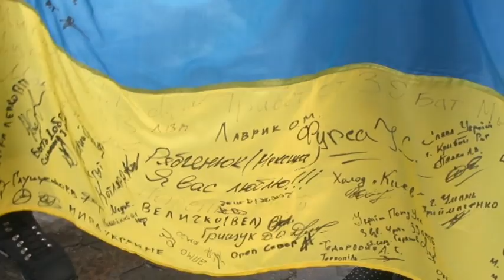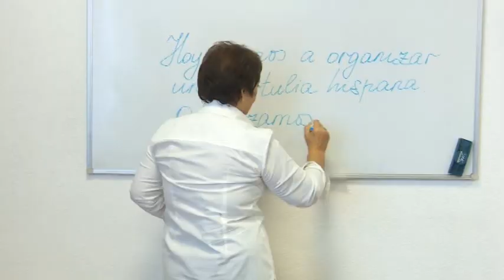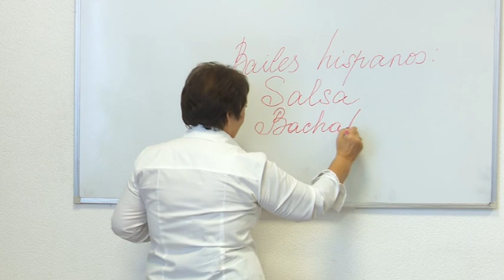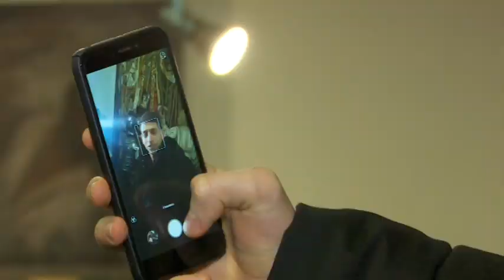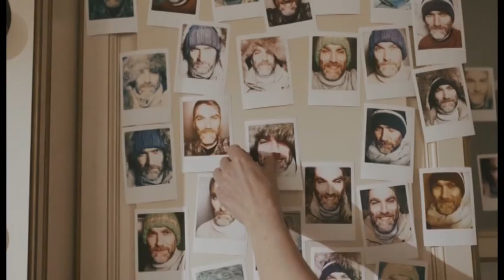Ранковий коктейль 24.01.2019 (повний випуск)